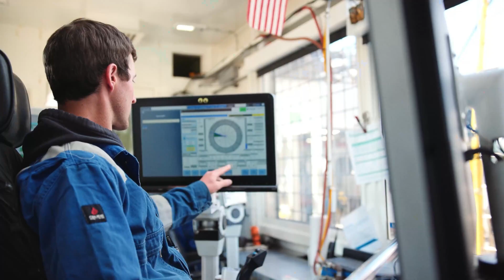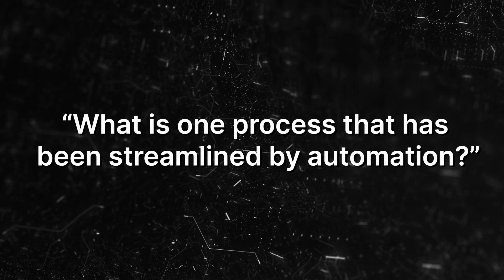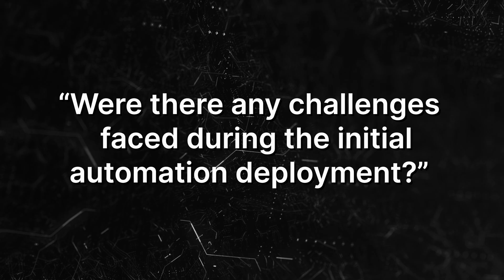Automation in Action: A Driller’s Perspective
In this interview, Holden Currie, a West Texas driller recently promoted to Operations Supervisor, talks about the initial adoption phase, field perceptions, and his firsthand observations of automation’s impact on drilling and drillers.